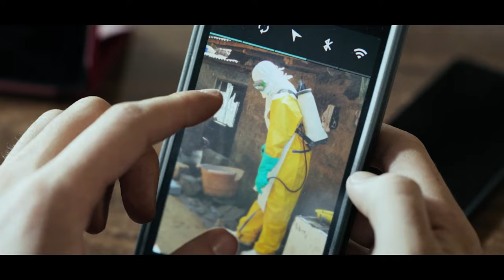NADIE Tiene Permiso Para SALIR De Este BAR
El bar (2017)